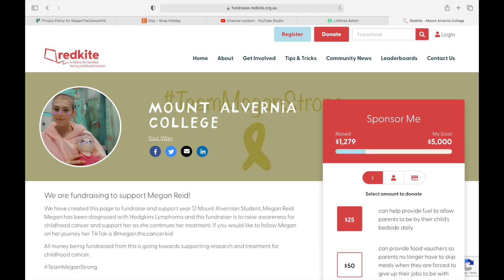Announcing Yellow Day!!! | Megan the Cancer Kid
Hey guys! I'm super excited to be telling you about Yellow Day! I really hope you will all participate, for more information use this